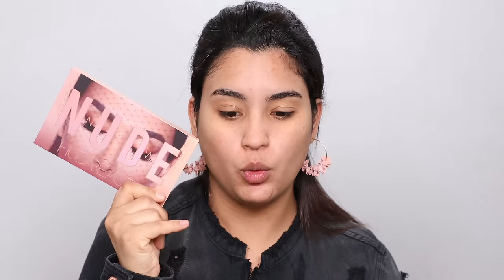Primera vez Utilizando Maquillaje de HUDA BEAUTY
Mis bellas hoy estaré realizando una reseña de los productos nuevos de huda beauty donde realizare un maquillaje y les mostraré que tal funcionan.

😘Sigueme 😘